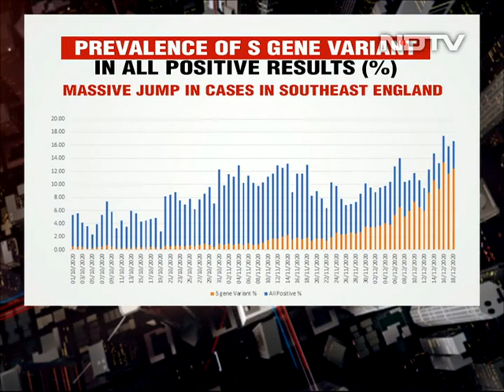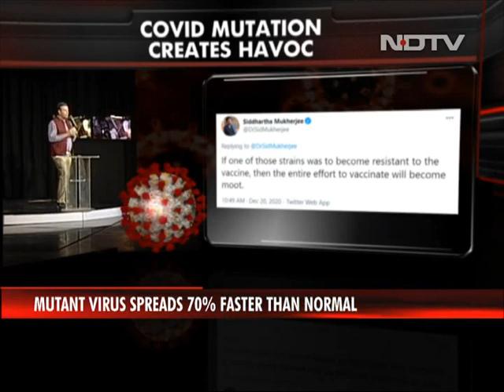New 'Superspreader' Covid-19 Mutation Triggers Panic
With a transmission rate of 70 percent, the new mutant strain of COVID-19 revealed in the UK represents one of the biggest challenges since the virus first went global almost a year ago. It is not that mutations in viruses are uncommon -- there have been hundreds of mutations already. But what we are seeing here is not just a large number of mutations but mutations in the Spike Protein that governs entry into human cells.